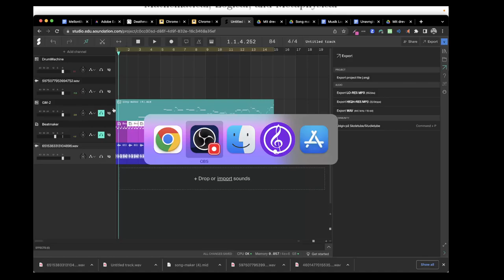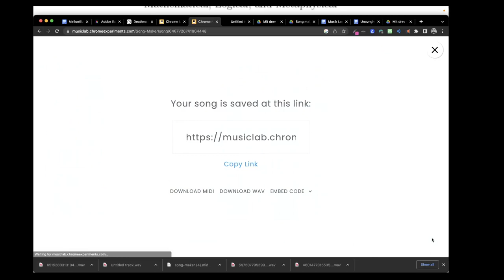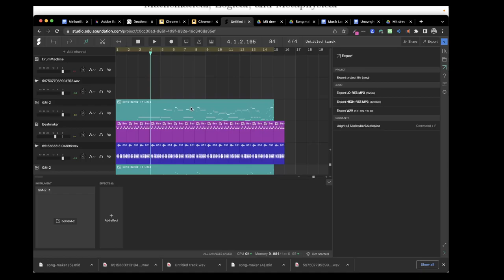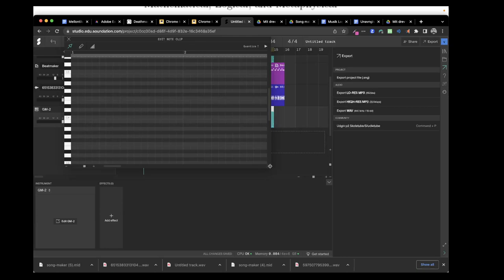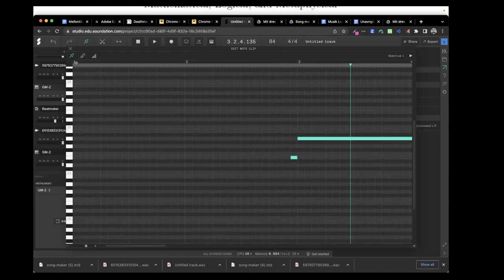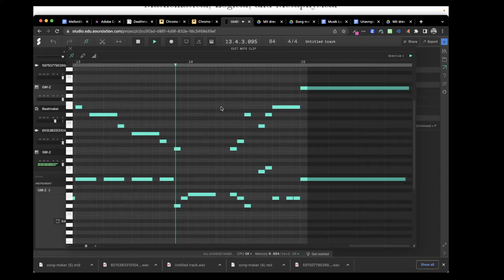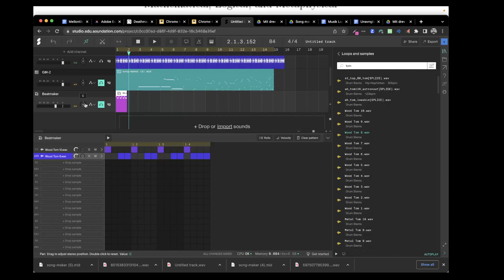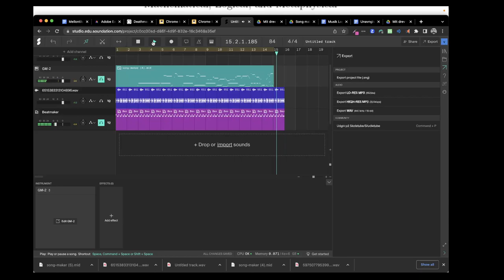Mandalorian i Soundation og Song Maker